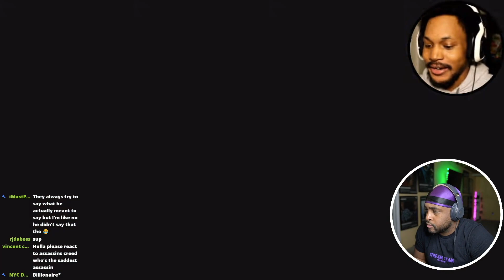CORY NEED TO STOP MOVING ( Emily Wants To Play Part 2 - @CoryxKenshin )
► WE HERE!

- HollaSquad